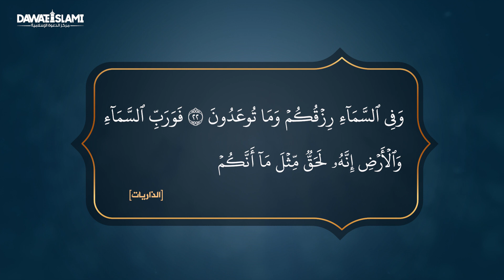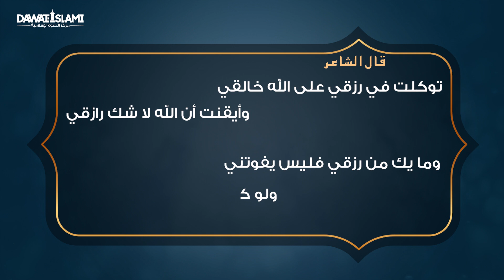أسباب الرزق | الحلقة الثانية | التوكل على الله سبحانه وتعالى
ما لنا نركض ونلهث خلف شيء مضمون؟ قد ضمنه الذي لا يخلف الميعاد؟ فما كتب الله لنا من الرزق فلن يفوت علينا حتى ولو كان تمرة واحدة أو فلسا واحدا ولكن كيف نعرف ذلك؟ لا تنسى مشاهدة الحلقة الثانية من برنامج مفاتيح الرزق.

●▬▬▬▬▬▬▬▬▬ஜ۩۞۩ஜ▬▬▬▬▬▬▬▬▬●